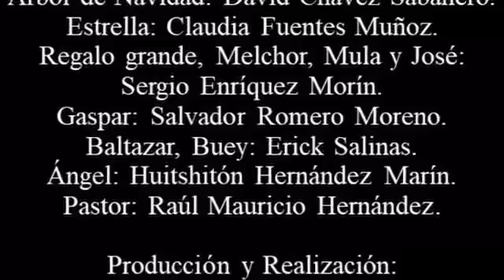Buscando la Navidad - AUDIO CUENTO DE NAVIDAD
Un niño platica con los regalos, la estrella, los ángeles, los pastores, los reyes magos, la mula y el buey para encontrar el sentido de la Navidad.